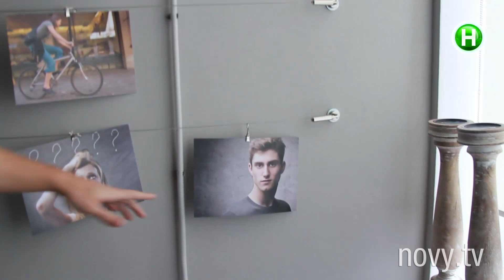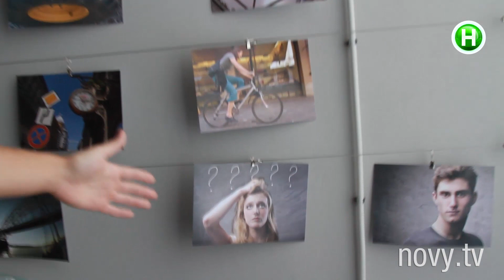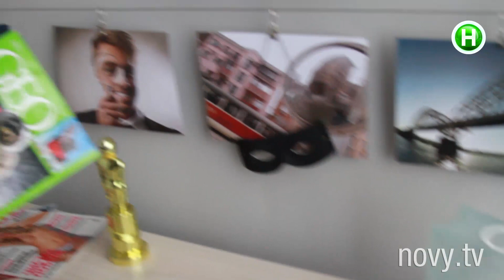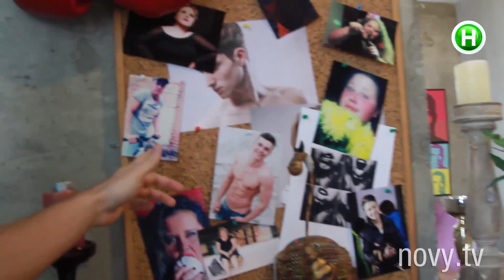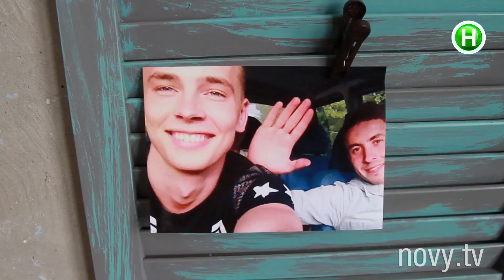Эксклюзив! Богдан провел экскурсию по своей комнате - Киев днем и ночью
Герой сериалити «Киев днем и ночью» Богдан показал свою комнату. Рассказал о своей работе фотографом, о том, в каком городе хочет жить в будущем.  Признался, зачем ему огромная гиря и как использует звонок и кости для секса. Провел на роскошную террасу прямо за своим окном и рассказал о пикниках, которые устраивает с Кариной, Оксаной, Сашей и Альбиной на ней. Кроме того, «прошелся» по своим фотографиям, висящим в гостиной.
Киев днем и ночью – сериалити, формат, который реализовывается в Украине впервые. Он объединяет в себе драматургию сериала и жизненные истории. Если проще – это сериал, который разворачивается в реальном времени с реальными людьми. Герои проекта – не актеры, а обычные ребята, оказывающиеся в заданных сценарием ситуациях и проявляющие в них свои естественные, неподдельные эмоции. Есть ситуация. А что произойдет дальше, никому не известно. Все зависит от настроения и восприятия героев.
Не пропустите эксклюзивное видео о том, как Богдан показывает свою комнату. Смотрите сериалити Киев днем и ночью со вторника по пятницу на Новом канале.